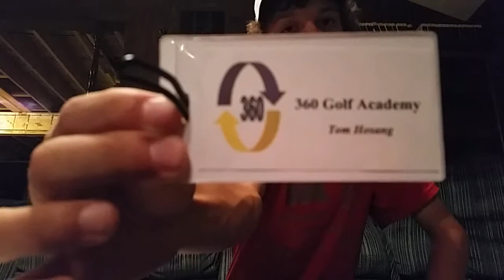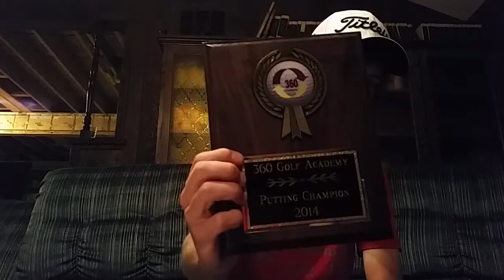Tom's June 2014 Update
Tom let's you know what's been happening in June.